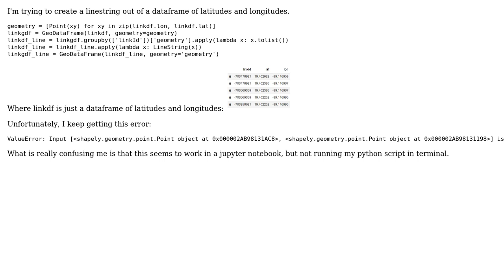Error: Input [‹shapely.geometry.point.Point›, ‹shapely.geometry.point.Point›] is the wrong shape...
GIS: Error: Input [‹shapely.geometry.point.Point›, ‹shapely.geometry.point.Point›] is the wrong shape for a LineString

With thanks & praise to God, and with thanks to the many people who have made this project possible! | Content (except music & images) licensed under CC BY-SA | Music | Images & others | With thanks to user Geoff Perrin user Dowlers and the Stack Exchange Network Trademarks are property of their respective owners. You are responsible for your own actions.